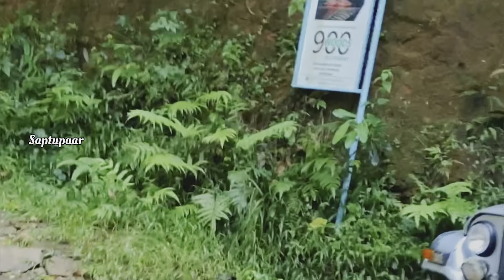WAYANAD II BIKERIDE II SAPTUPAAR II KERALA LONGEST ZIPLINE II 900KANDI EGOPARK II WAYANAD FOOD II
WAYANAD II BIKERIDE II KERALA LONGEST ZIPLINE II WAYANAD FOOD II SAPTUPAAR II ARCOT FOOD II ARNI FOOD VLOG || ARNI PASANGA ||

Dropped pin 📍

I'm on Instagram as @saptu_paar. Install the app to follow my photos and videos.

ARNI FOOD REVIEWER || ARNI  FOOD ||
KEEP SUPPORT